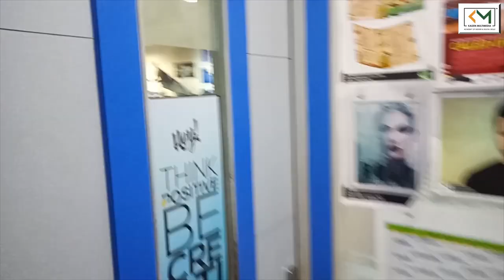Ad Campaign 2018 - The Mega Event by Kaizen Multimedia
Ad Campaign 2018 - The Mega Event by Kaizen Multimedia conducted at our Dadar campus. Amazing energy effort learning and creativity displayed by the Team of Kaizen Multimedians Students and parents giving it all to win the Ad Campaign 2018 Trophy. Do Follow us on Facebook as well as on Instagram for more Behind The Scenes and Fun Contests which will let you stand a chance to be a part of our Tribe